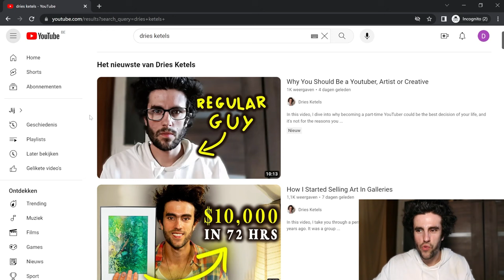The Law Of Least Effort Made Dumb Artists Millions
In this video, I dive deep into why selling original art is the worst thing an artist can do, making it as hard as possible for themselves. I argue that what you should be doing instead is making it as easy as possible with the law of least effort. "Selling original art is extremely dumb," I explain, drawing parallels with business models and highlighting the success of artists like Damian Hurst who "made a particular product once and then sold that over and over again."

I delve into the history of Hollywood's business model shift, selling the same movies in different formats, from HD to Blu-ray to 4K, to demonstrate how selling momentum over new products can lead to massive success. This serves as a powerful metaphor for how artists should approach their careers, focusing on brand building over constantly creating new art.

The video takes a critical look at the art world, pointing out that "Damien Hurst hasn't sold a single original artwork in his entire life" but has instead built a powerful brand. I stress the importance of branding, especially in the age of AI, which is set to outperform human artists in creativity and execution. "The only thing that survives is brand," I state, urging artists to seize the moment before AI closes the window of opportunity to build a personal brand.